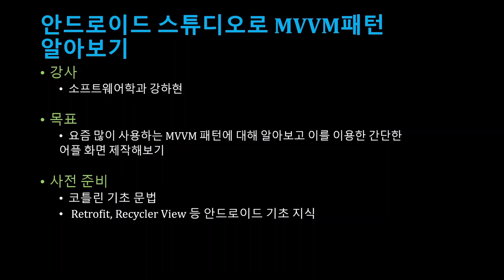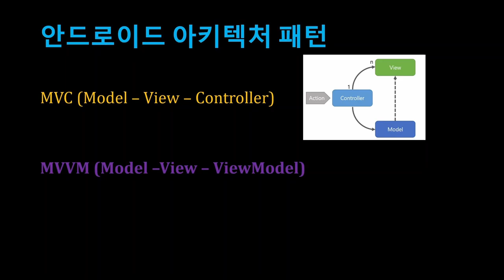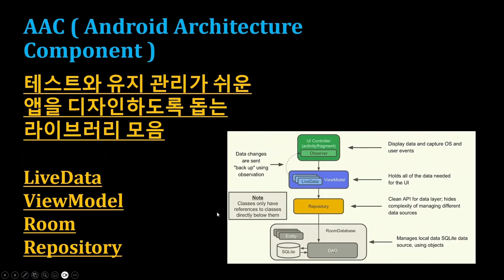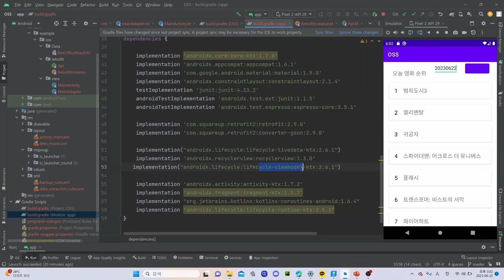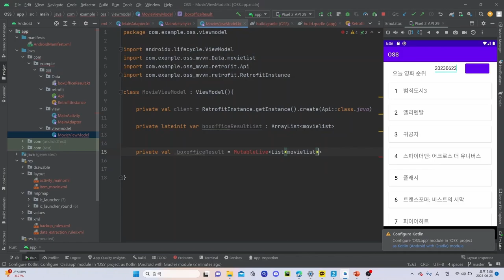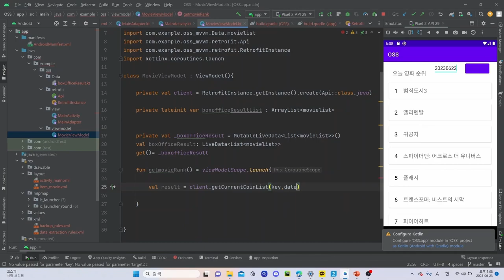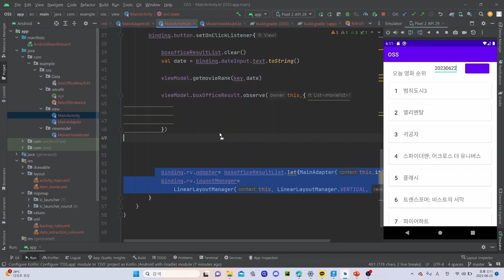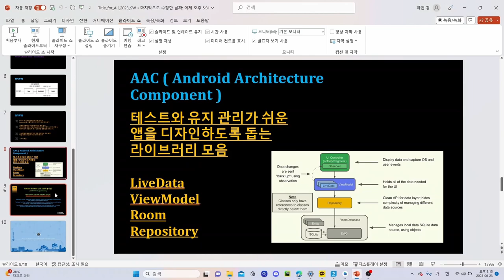[SWTT] 안드로이드 스튜디오를 통해 MVVM 패턴 알아보기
아주대학교 강하현